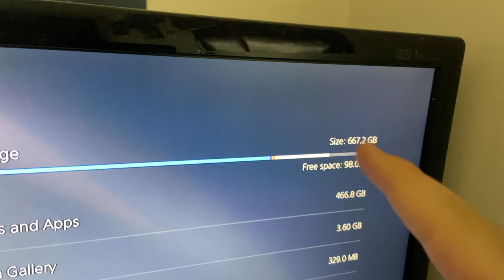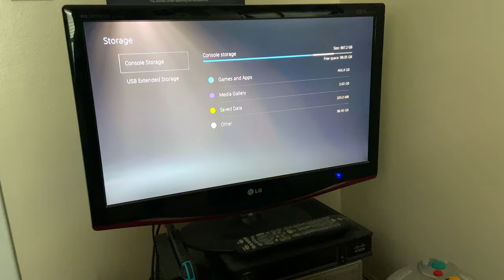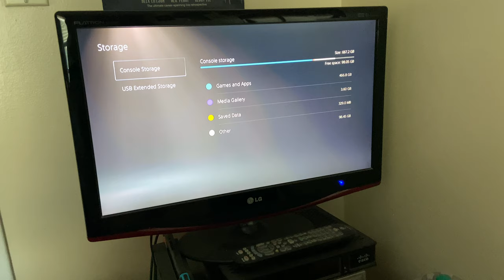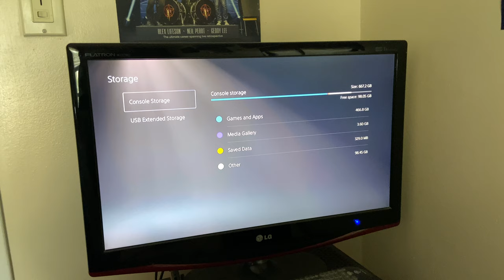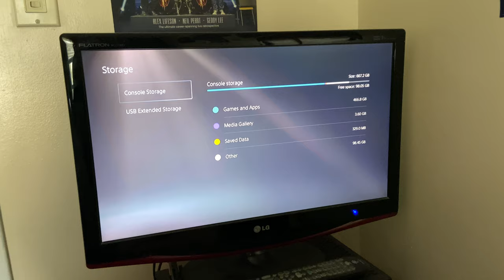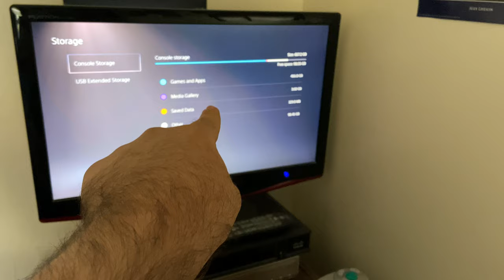The PS5's Storage is Garbage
2:31 - *internal space

PSN: michaelmikey320